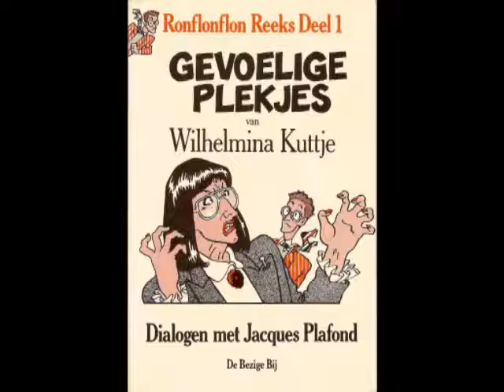RonFlonFlon - 1987-10-28 - Afl 160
911 april 1985
606 februari 1986
1116 oktober 1984

Gasten:
Dr. W. Mosterd - Sportfacetten - nav Leerstoel Klinische Sportgeneeskunde
Louis Smits van WVC – nav Conferentie over Boeken en Analfabetisme

Met ondermeer en onder andere:
0:00 Wat is er op de radio en tune
2:00 The Olympics met ‘Western Movies’
4:20 Nieuwe platen vliegen om mijn oren - MAM met ‘Mercy, mercy me’
6:19 Wilhelmina Kuttje jr. - ‘Vuile Was’ uit de bundel ‘De Wasmand’
9:30 VPRO Ledenwerfactie
14:28 VPRO Lied - Vos-Benthem-Kuttje-Plafond
18:10 Kloteplaat Emile - The Sisters of Mercy met ‘This Corrosion’
20:34 Platenkeuze Paul van Ostaijen - Charlie Parker met ‘Summertime’
22:52 Wie zullen we nu weer eens bellen,
--De krant van gisteren en Sportfacetten:
Dr. W. Mosterd, voorzitter Nationaal Instituut voor Sportgezondheidszorg,
n.a.v. de leerstoel Klinische Sportgeneeskunde

28:12 Brigitte Kaandorp met ‘Sonja van Veen’
29:32 Brigitte Kaandorp met ‘Jouw Radiografisch Bestuurbare Zeilboot’
33:20 The Nits met ‘In the Dutch Mountains’
36:28 Bredduvang,
--Jaap leest een stukje voor over het najaar, Filmtip - Tin Men
40:35 Etna Vesuvia en Jaap Knasterhuis met ‘Winterslaap’
43:30 Andre Popp met ‘La Polka du Roi’
45:58 The Mighty Jackals met ‘Heartbreak Rodeo’

48:44 Wie zullen we nu weer eens bellen,
De krant van gisteren en Boekenfront
Louis Smits van WVC n.a.v. een conferentie over Boeken en Analfabetisme
54:48 Sneaky Feelings met ‘Better Than Before’
55:36 Colofon